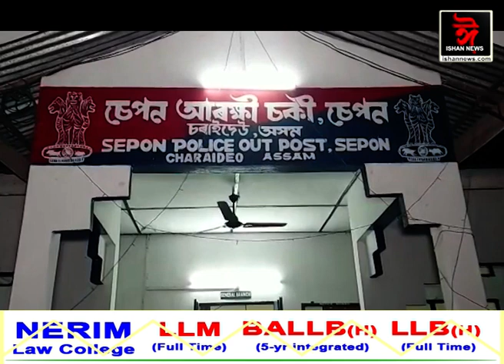লোমহৰ্ষক হত্যকাণ্ডই জোকাৰিছে মৰাণ। সামান্য তৰ্কযুদ্ধৰ ফলত নিচাসক্ত অৱস্থাত দুজন লোকৰ প্ৰাণহানি